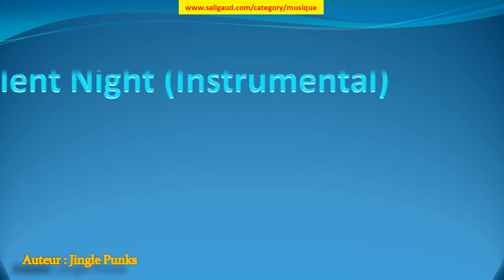Silent Night (Instrumental) - Jingle Punks (musiquelibrededroit)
Silent Night (Instrumental) by Jingle Punks (instruments : Basse Batterie Cordes Guitare acoustique Orgue Piano) (genre : Vacances) (humeur : Inspirant) (durée : 02:00 - 02:30)

Ces musiques sont GRATUITES et libres de droit, c'est à dire que vous pouvez utiliser les fichiers musicaux de cette bibliothèque dans les vidéos que vous monétisez. Mais vous devez inclure les éléments suivants dans la description : Silent Night (Instrumental)